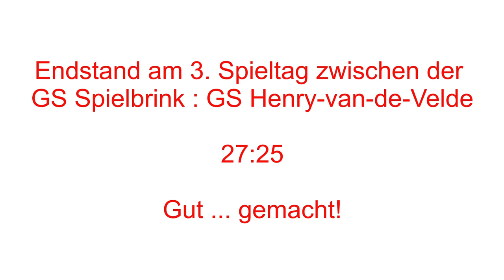3. Spieltag der Sparkassen-Grundschulliga 2020-2021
Am 3. Spieltag trafen unter anderen die GS Geweke - Teilstandort Spielbrink auf die GS "Henry"!